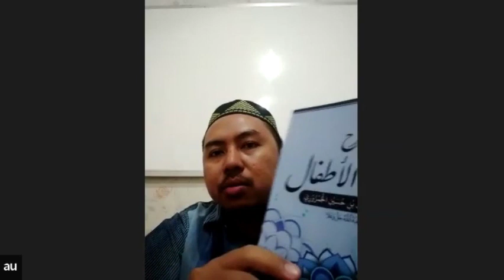EPS. 21 || Kajian Belajar Tajwid (Ustadz H. Muhammad Ainur Rohim, LC. MA.)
خَيْرُ النَّاسِ أَنْفَعُهُمْ لِلنَّاسِ
Sebaik-baik Manusia adalah yang paling banyak manfaatnya bagi manusia (bagi yang lainnya)

Yuk kita mencari manfaat sebanyak-banyaknya dengan menyebarluaskan kajian ini.